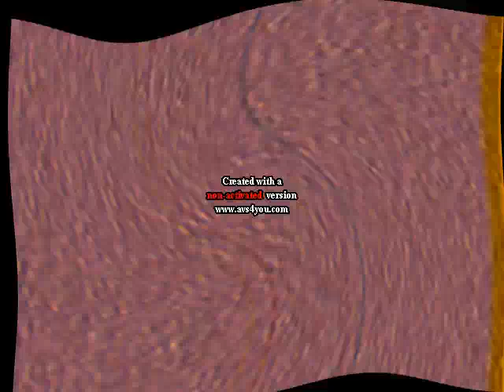I Made Twirl + RGB to BGR on AVS Video Editor